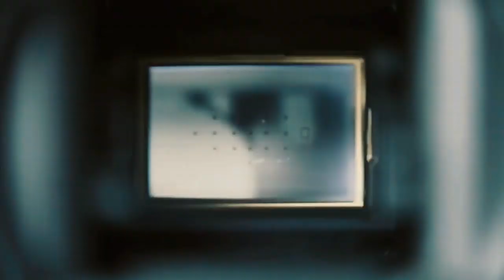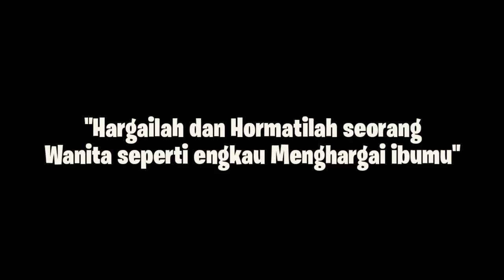Film Aceh Terbaru 2020 | Hargai Wanita | Martunis & Yunie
Film ini menceritakan seorang laki-laki yang tidak menghargai wanita,hingga dia mau menyakiti hati wanita dan juga ingin memukuli seorang wanita.

Actor:
Sriwahyuni
Muhammad Fuad
Martunis
Al Ikram
Teuku Ilham

Camera:
Adryan Murthada
Sayed Murlah

Editor:
Sayed Murlah

Terimakasih